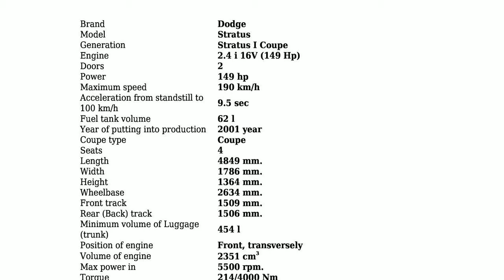Dodge - Stratus I Coupe - 2.4 i 16V (149 Hp) - Technical specifications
Power 149 hp; Coupe type Coupe; Fuel Type Petrol (Gasoline); Fuel consumption (economy) - urban 11.2 l/100 km.; Fuel consumption (economy) - extra urban 8.4 l/100 km.; Doors 2; Seats 4; Length 4849 mm.; Width 1786 mm.; Kerb Weight 1445 kg.; Number of Gears (automatic transmission) 4;